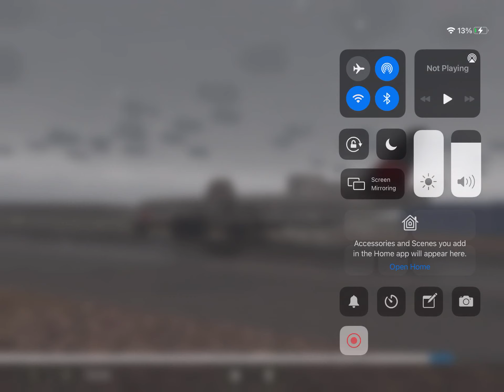Air Canada 777 butter landing 15 fpm